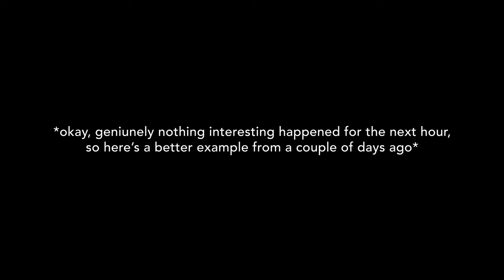Create eye-catching photos with these 3 techniques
Want to learn the EXPERT photography concepts that professionals keep secret? Discover them all with Street Tools. Click the link to find out more:

Peace,
JP